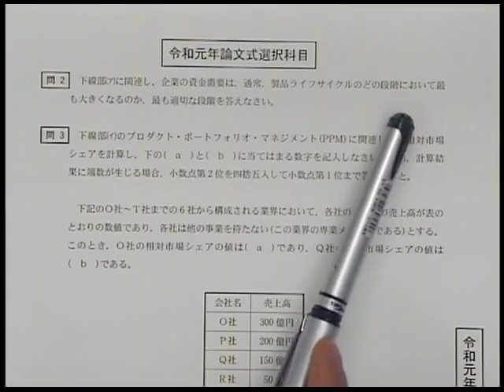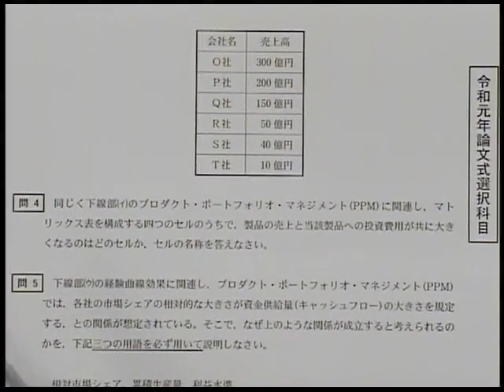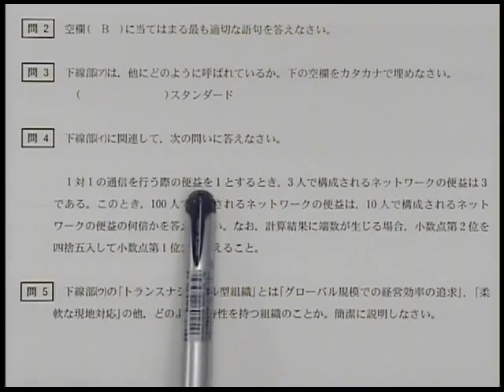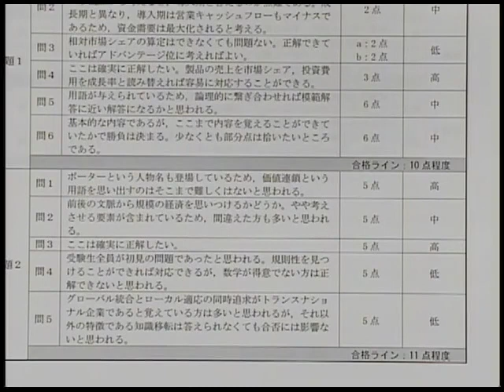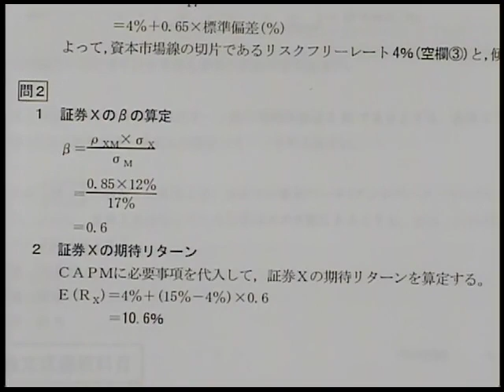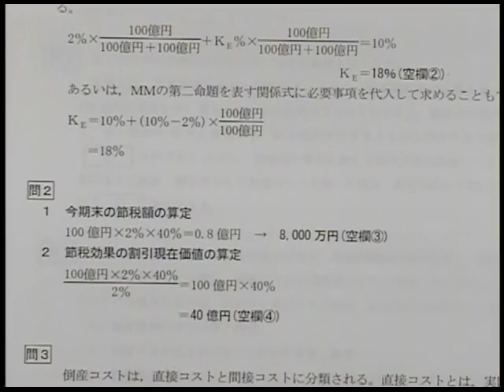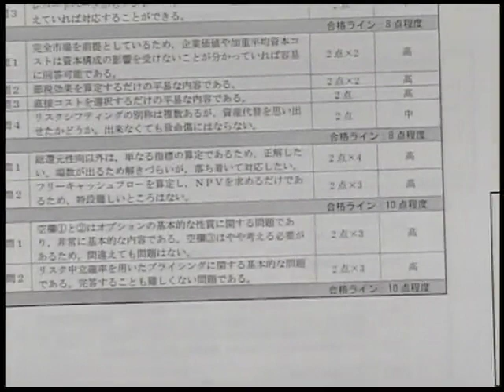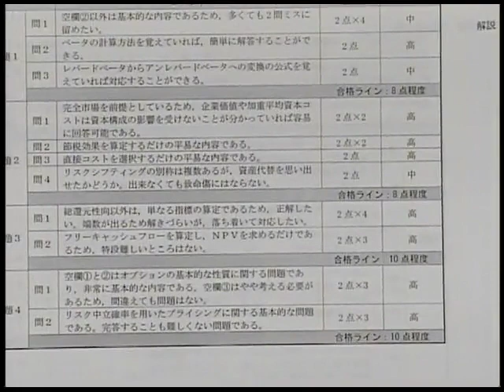【LEC会計士】平成31年（令和元年） 公認会計士 論文式試験 解説 【経営学】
2019年 公認会計士 論文式試験 経営学の解説動画です。